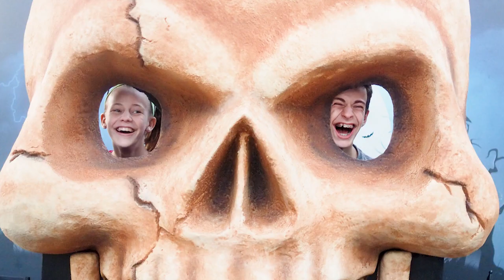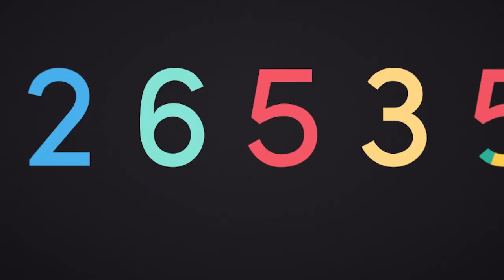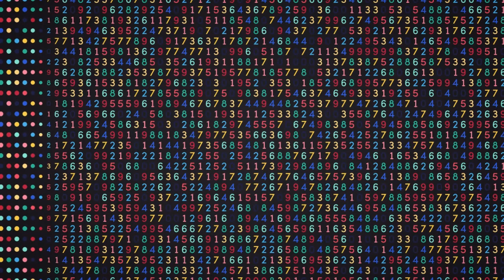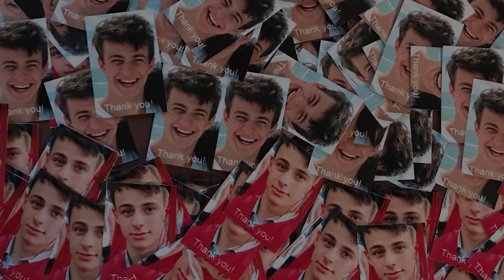JON'S Going to College!